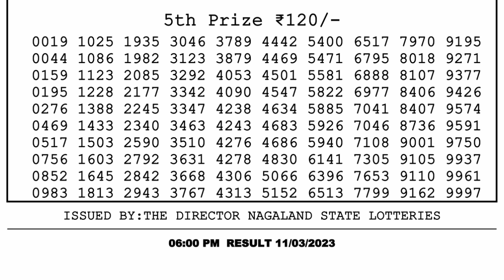🔴 Lottery Sambad Live 06:00pm 11/03/2023 Day Nagaland State Dear Lottery Result Pdf Download